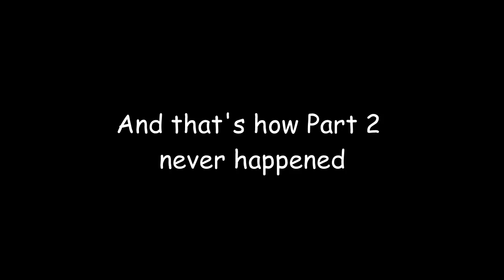please awaken my masters